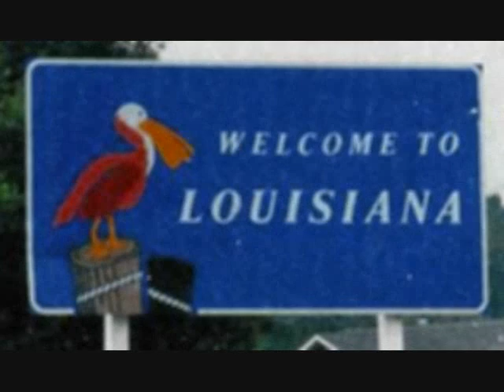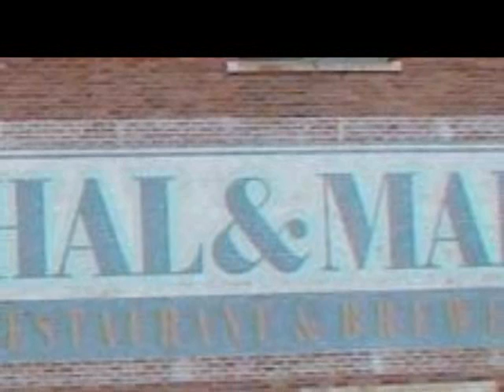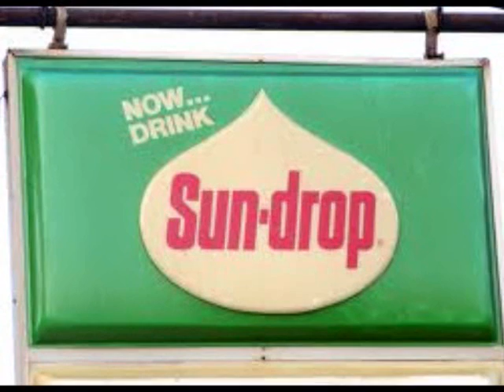Interstate by Redstone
From Redstone's debut album